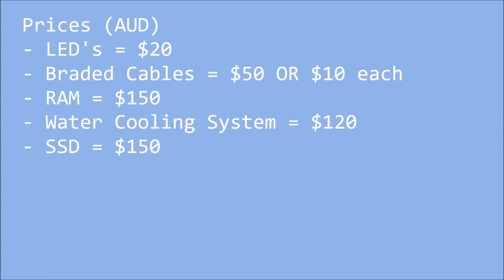How to IMPROVE Your Computer Aesthetics - by GMD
This is just a Video displaying the 5 ways that you could use to make your computer look awesome!